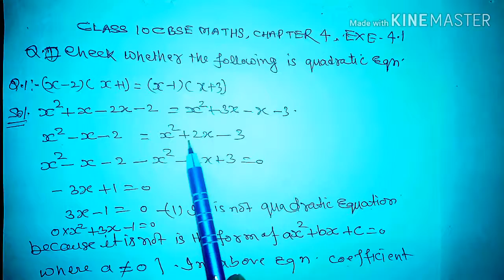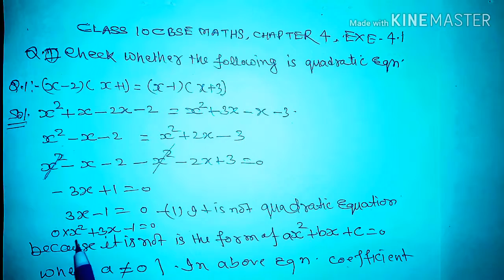Exe 4.1 Chapter 4 Maths class 10 | CBSE | 2019 | Hindi | English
How to find out whether given equation is quadratic equation.

Hi I am Virendra Bhardwaj Welcome you in my youtube channel VK Education and Information.

About mensuration .

About trigonometry.